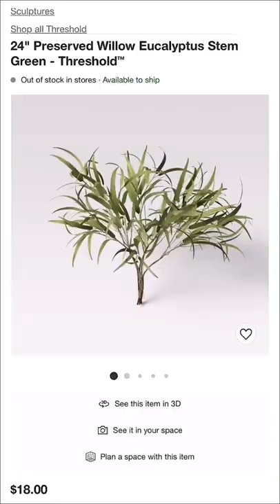Decorate With Me! NEW Target Home Decor Spring 2022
If you enjoyed seeing my new affordable home decor finds from Target for Spring 2022 check out my Los Angeles Home Tour next!

Other Target Favorites I have!

Shop all of my style and home favorites on Like To Know It